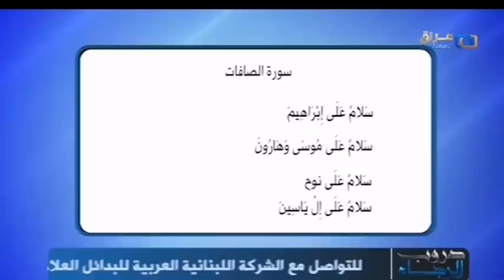صدق المنادي ابو علي الشيباني حلقة اليوم 2022/10/24 أفلت أمريكا وبريطانيا أحداث العراق والسعودية